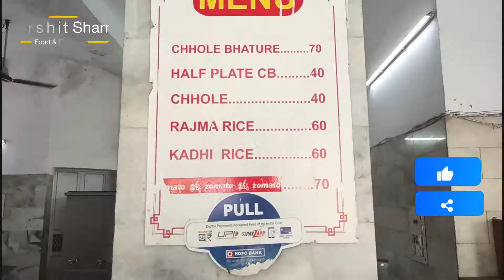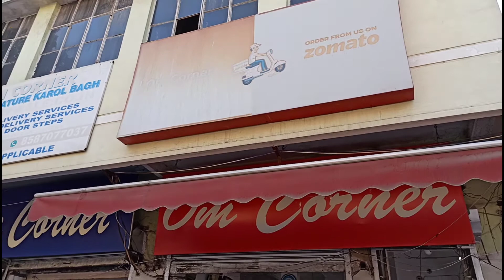Choley Bhature, Om Corner Karol Bagh wale. 👌 CholeyBhatureOmCorner​ HarshitSharma​.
Om Corner Karol Bagh.
Street Food, North Indian
Opens at 7am.

I ordered chole bhature and I can say that they are one of the best chole bhature I had and everyone should try it once.